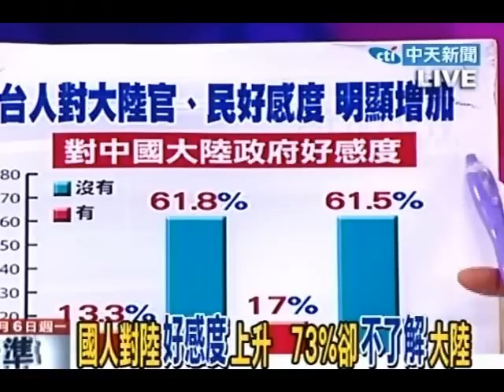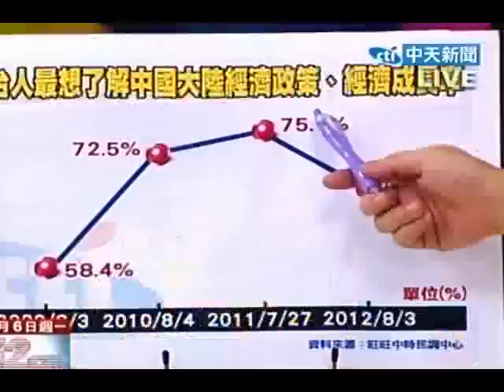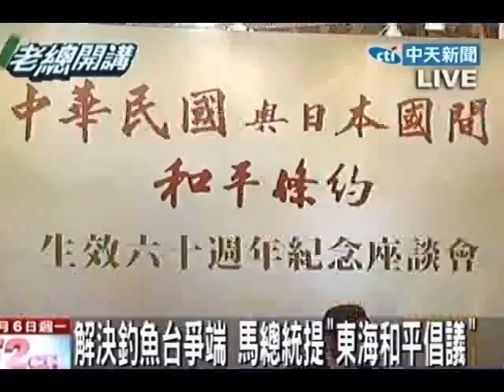20120806老總開講》解決釣魚台爭端 馬總統提「東海和平倡議」